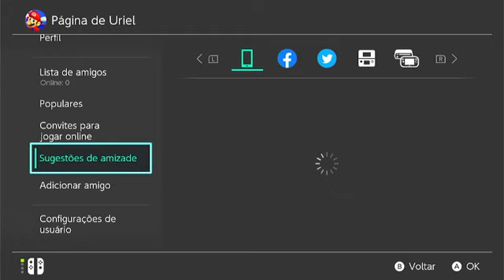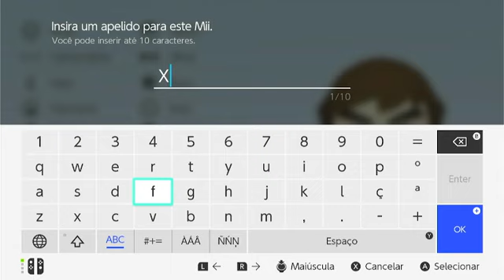Tutorial Como Criar Um Mii no Nintendo Switch Passo a Passo - PT-BR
SALVE ENTÃO os videos vai ser em 720p por conta que meu pc frita quando eu exporto no youtube kkkkk infelizmente tenho que colocar do jeito que eu gravo assim não buga na hora de postar tem video que eu coloco 336p ou 1080p ok mais não coloco em 4k mais por conta do meu pc ok